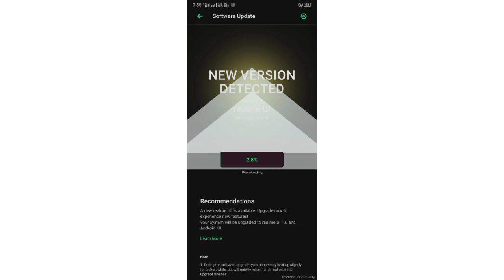Realme 5i Realme UI Stable Update | Realme 5i Android 10 Stable Update | Realme 5i C.45 Update ~ 😯🔥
Realme 5i Realme UI Stable Update
Realme 5i Realme UI Update
Realme 5i Realme UI Stable Version
Realme UI Realme 5i
Realme UI Update Realme 5i
Realme 5i Android 10 Stable Update
Realme 5i Android 10 Update
Realme UI For Realme 5i
Realme UI Update In Realme 5i
Realme UI In Realme 5i
Android 10 Update Realme 5i
Android 10 Stable Update Realme 5i
Android 10 Update For Realme 5i
Android 10 Update In Realme 5i
Android 10 Realme 5i
Android 10 for Realme 5i
Android 10 In Realme 5i